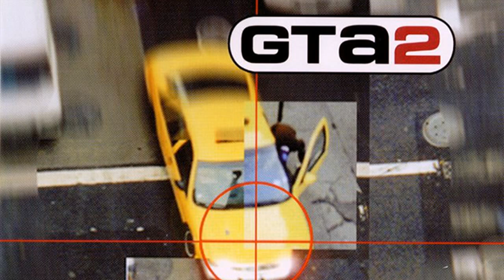GTA 2 - Funami FM - Completo/Full - HD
Tracklist:

Toys Are Real - Flymutha
(Ad: Zoom Zoom)
Future Loop - Garage Acid
4 How Much 4 - O2N
(Ad: Lad Rover)
Ido - Ballbuster
(Ad: S-Uzi)